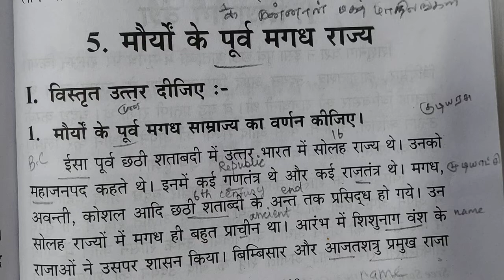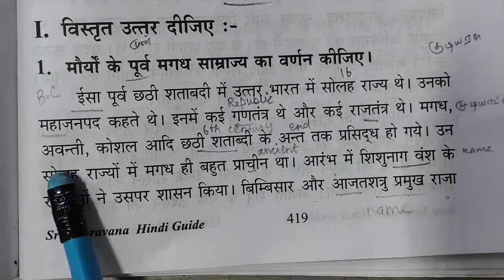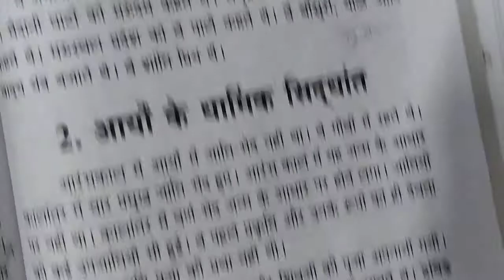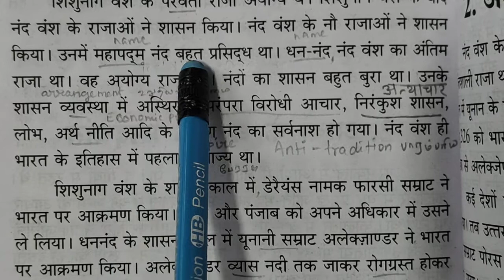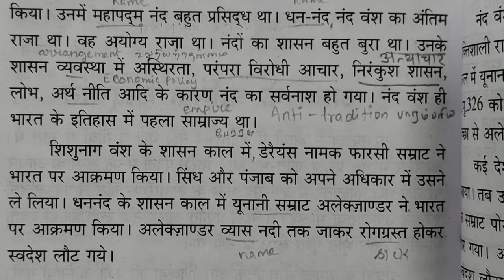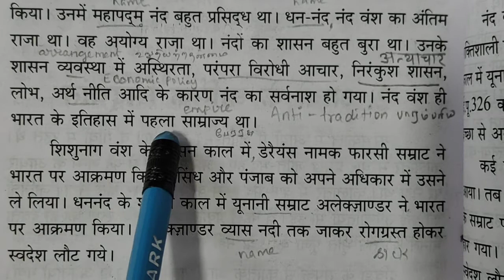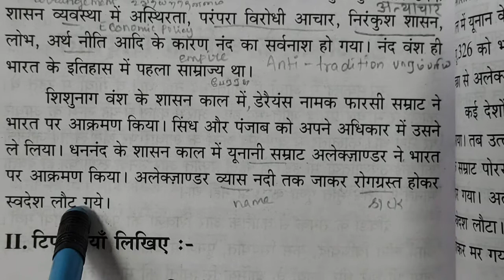मौरयों के पूर्व मगध राज्य । 1,Visharad uttarardh.